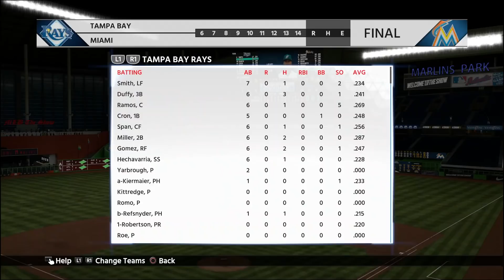MLB The Show 18 Franchise - Miami Marlins | YOUNG GUYS ARE STRUGGLING!! - EP 20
We are back with some more MLB the Show 18 Franchise with the Miami Marlins and this week we are looking at a few of our young players, including Jose Urena, Lewis Brinson, and Brian Anderson.  And we compare those guys with some surpising vets such as Johnny Giovatella.  Is there a chance that either Lewis Brinson or Brian Anderson are just busts?  Let me know what you guys think.

In 2017, Jeffrey Loria advertised for bids to sell the Miami Marlins. Former New York Yankees shortstop Derek Jeter expressed interest in being involved with an ownership group, attempting initially to join a bid with former Florida Governor Jeb Bush. Eventually, he became a minority partner in the eventual winning bid, a $1.2-billion offer led by Bruce Sherman, which was accepted on August 11, 2017. The bid was officially submitted to Major League Baseball for analysis and approval on August 15.Jeter and Sherman immediately held a complete fire sale, in an attempt to bring the franchise back to profitability, trading away Marcell Ozuna to the Cardinals and fan-favorite and superstar Giancarlo Stanton to the Yankees and also Christian Yelich to the Milwaukee Brewers.  Do we have it in us to turn this ship around and bring the Miami Marlins back to the glory days?